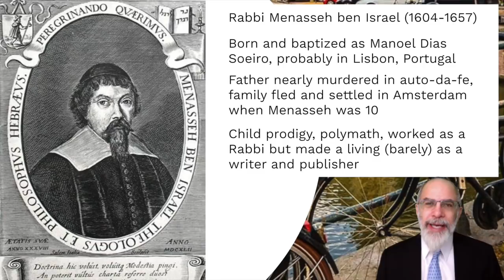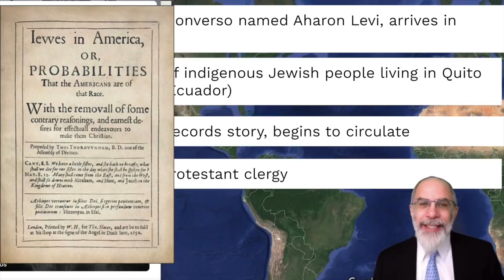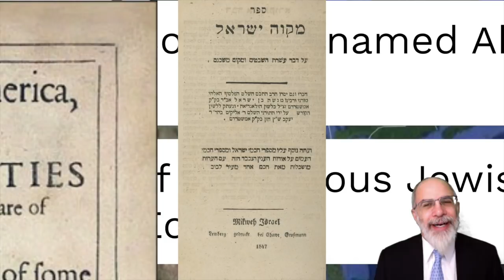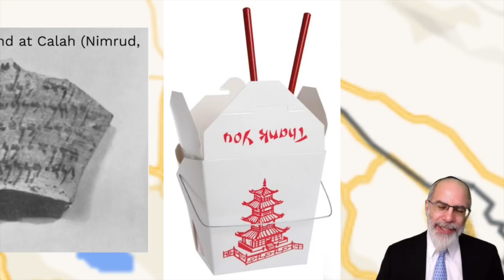Menasseh ben Israel of Amsterdam and the Lost Ten Tribes of Israel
Brief look at an interesting moment in Amsterdam's rich Jewish history, in preparation for the Kosher River Cruise tour later this summer.

Recommended Reading: Steven Nadler, Menasseh ben Israel: Rabbi of Amsterdam (Yale, 2018).

Like to cruise with us as we discover the Jewish history of The Netherlands and Belgium?